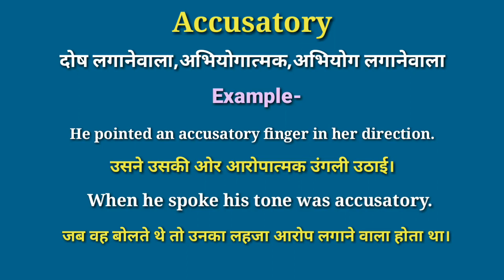Accusatory meaning in hindi | Accusatory ka matlab kya hota hai | daily use english words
your queries-
Accusatory in hindi
Accusatory meaning in hindi
Accusatory ka matlab
meaning of Accusatory
Accusatory meaning
Accusatory ka matlab kya hota hai
Accusatory का हिंदी में मतलब
word meaning